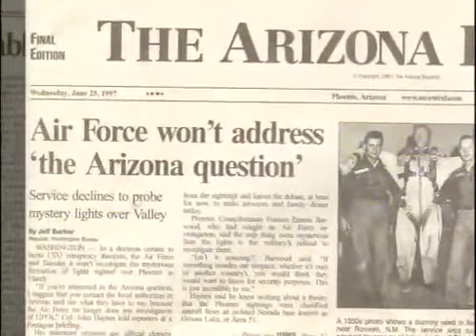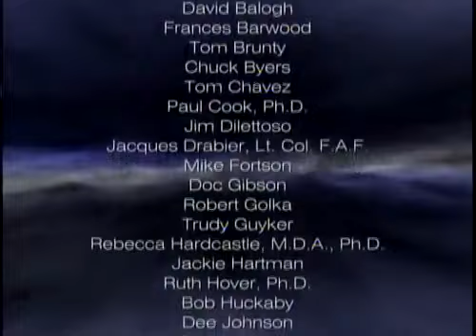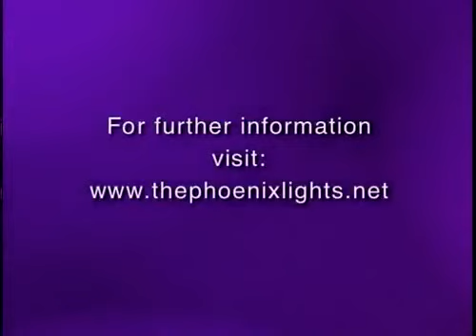Documentary: The Phoenix Lights 8/8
Part 8 out of 8, of the documentary about the 1997 sightings in Phoenix Arizona.